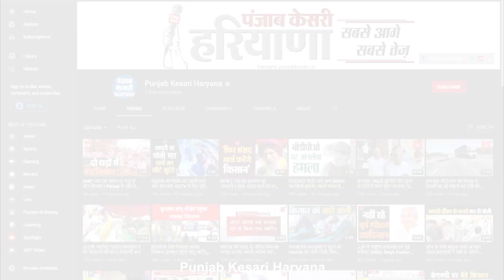डेरा प्रमुख गुरमीत राम रहीम को बड़ी राहत, SGPC ने ली वापस पैरोल रद करने की याचिका